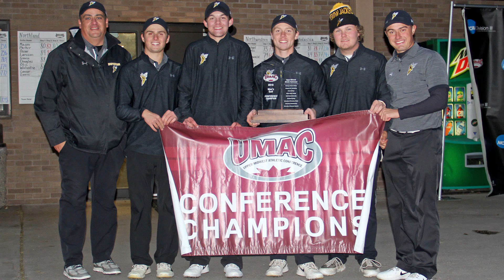Lessons from Leaders: Paul Eberhardt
In the second episode of the "UMAC Lessons from Leaders" series, Commissioner Borchardt sits down with Wisconsin-Superior men's golf head coach Paul Eberhardt to talk about the team's recent success and sustaining it into the future.